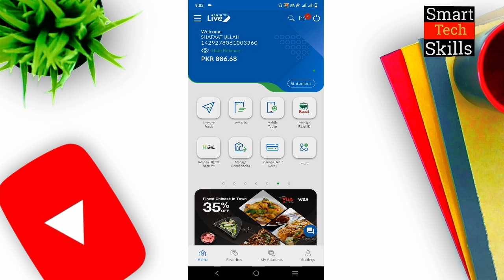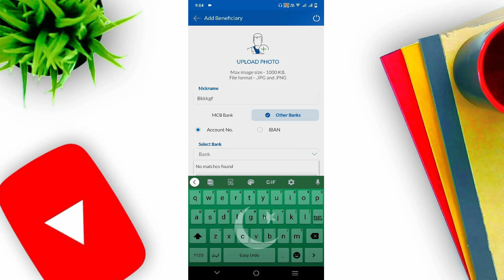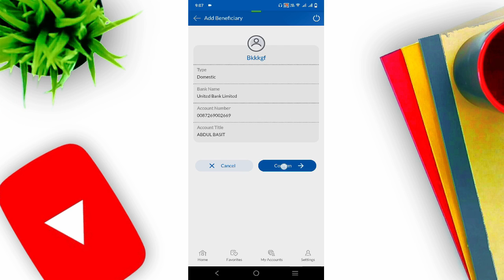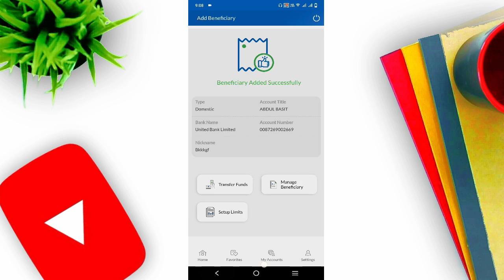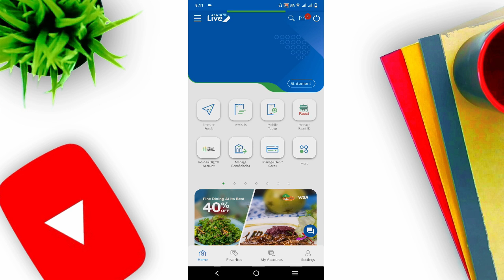How to Transfer Money From MCB Live App to Any Bank Account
In this video, i will tell you How to Transfer Money From MCB Live App to Any Bank Account | How to Send Money from MCB Live App to other Banks